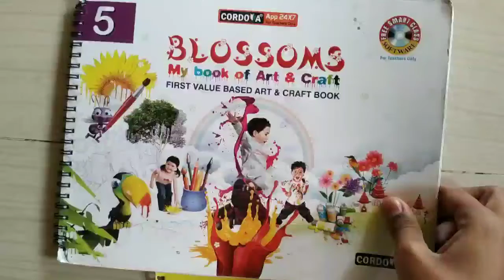Sub. Paper spectacles(craft)5th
Sub. Visual Art
Topic: paper spectacles
STD. 5th